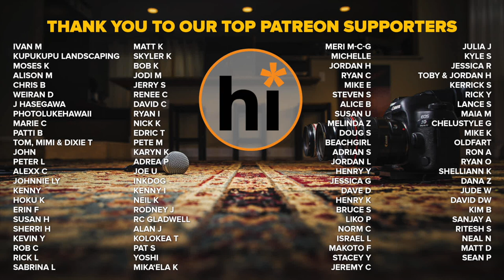Benny Chong and Byron Yasui - Anything Goes (HiSessions.com Acoustic Live!)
Benny and Byron are legends in the Hawaiian music community. Benny is the former band leader for the Don Ho Show, and Byron is an accomplished professor at the University of Hawaii.

Just The Way You Are: Patreons Only
One note Samba: Upcoming

Video Credits:
Benny Chong - `Ukulele
Byron Yasui - Upright Bass